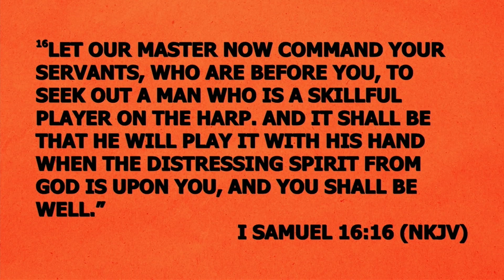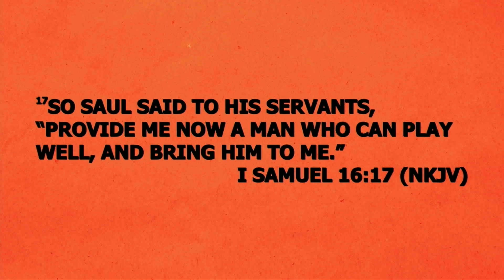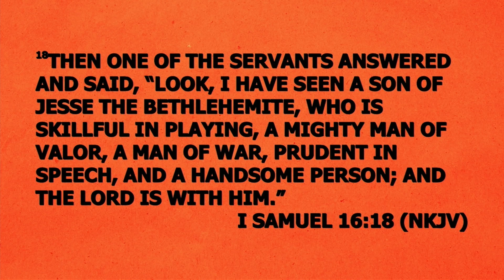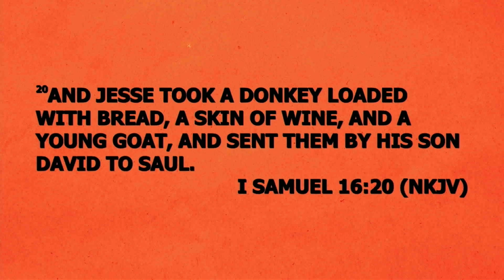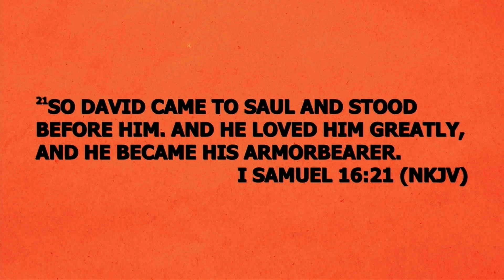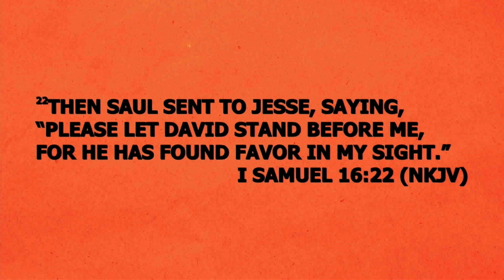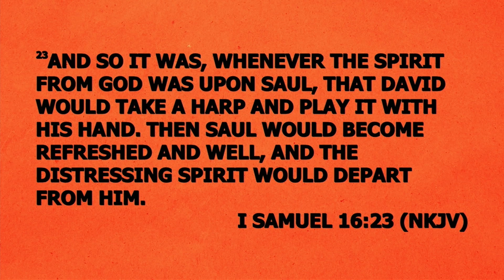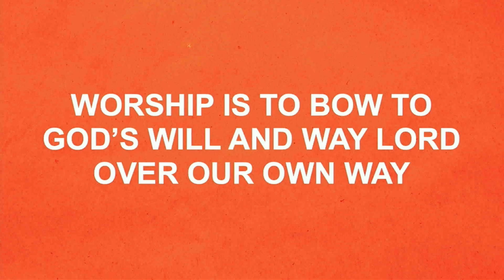BAMBOOZLED | DUPED PT. 2